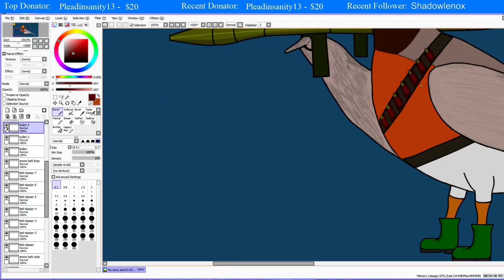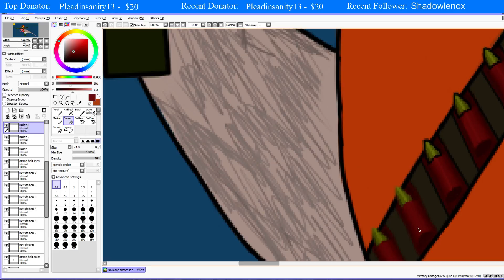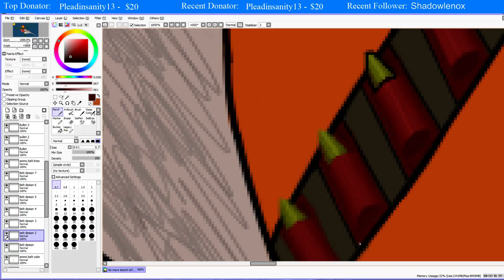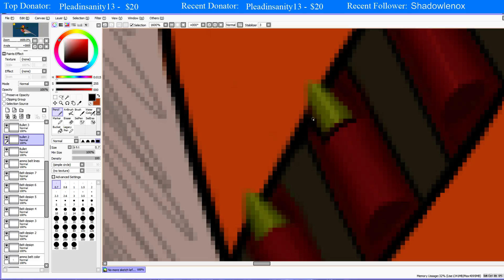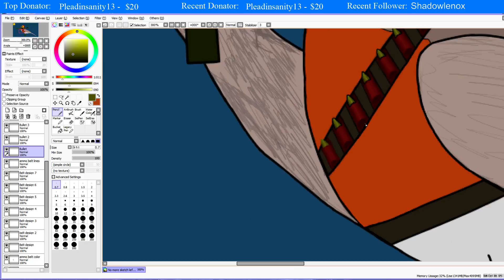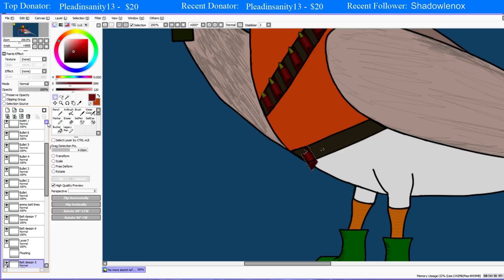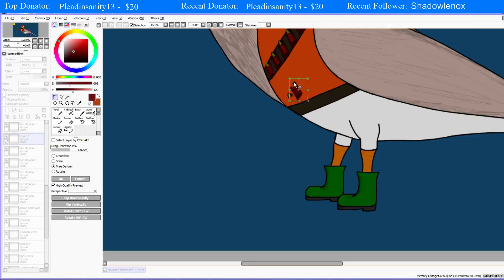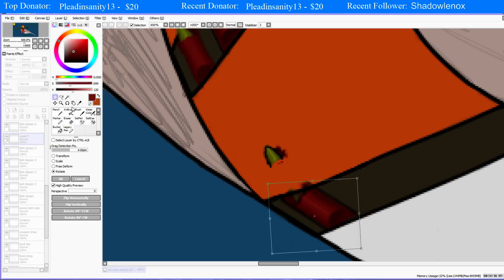Drawing for ThekillerRobin! (Part 7)